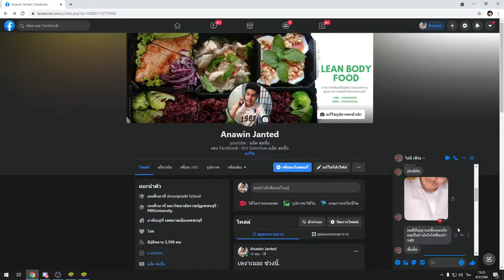EpicTreasure EP.11 รายละเอียดกิจกรรม คุ้มหรือไม่คุ้ม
ผมพูดติดๆขัดๆขออภัยด้วยนะครับ คลิปหน้าจะทำให้ดีกว่านี้